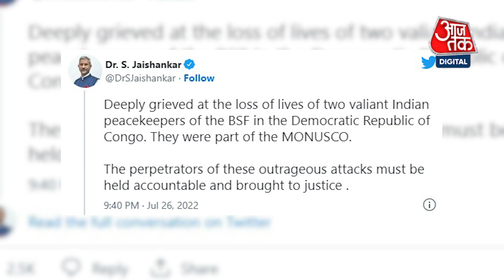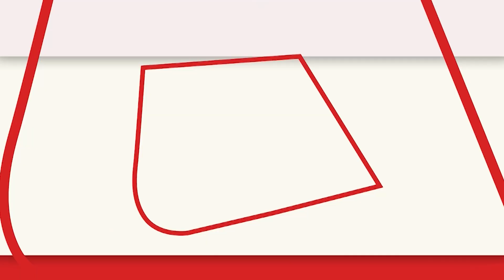जवानों की शहादत पर भड़के PM Modi, UN महासचिव से की बात | PM Modi Talks With UN General Secretary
PM Modi Talks With UN General Secretary: कांगो डीआरसी में संयुक्त राष्ट्र शांति मिशन का हिस्सा रहे बीएसएफ के दो जवान 26 जुलाई को युगांडा  के साथ लगी सीमा के पास एक पूर्वी शहर में विरोध प्रदर्शन के दौरान शहीद हो गए. दोनों की शहादत की खबर जैसे ही भारत सरकार को लगी, पीएम मोदी समेत विदेश मंत्री एस जयशंकर गुस्से से लाल हो गए